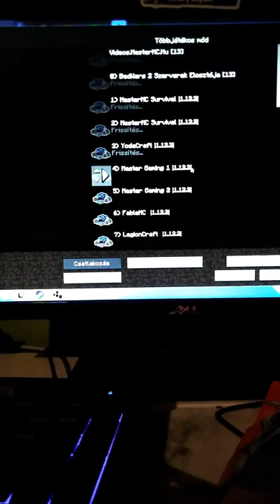A legjobb ragelos pillanataim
Ha szeretnél még ilyet akor dobj egy liket